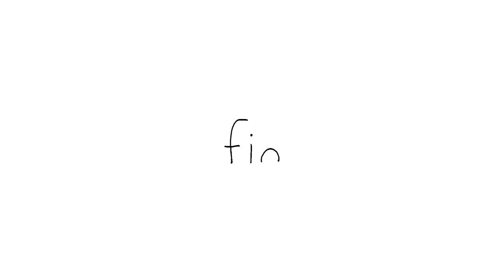Table Manner At Its Lowest